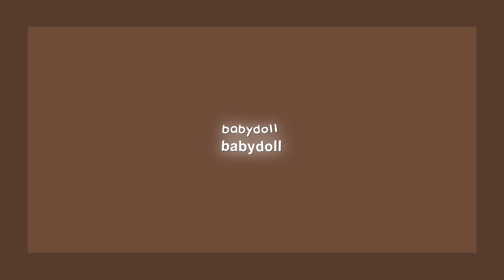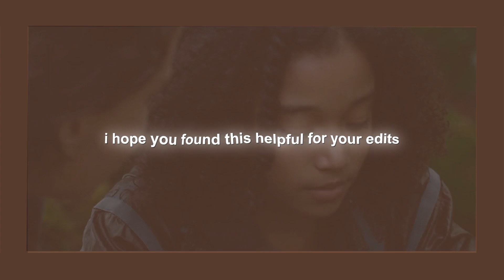popular fonts for editing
the thing I find hardest (besides scrolling on tiktok for hours in search of audios) is choosing the right font, so I hope this helped slow the process for you :)